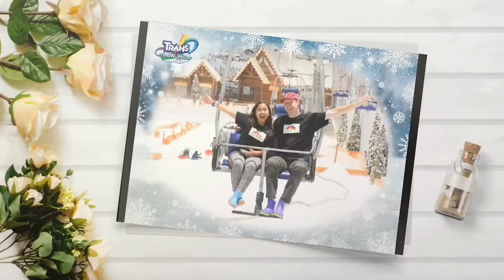MUKBANG MCDONALD´S LAGI